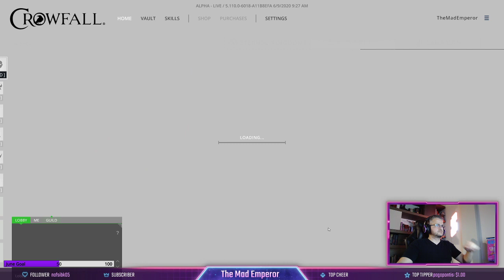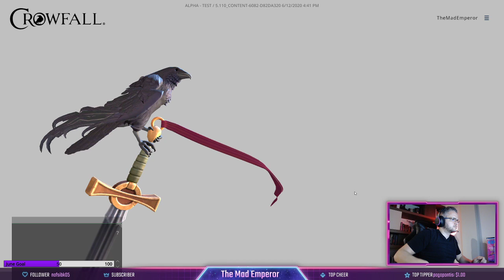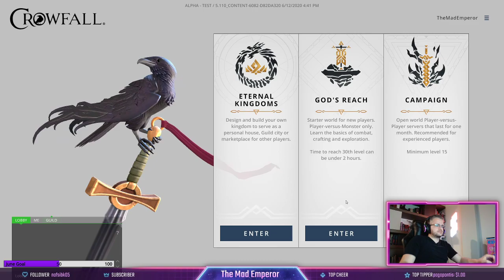Crowfall a bit of assassin and confessor play